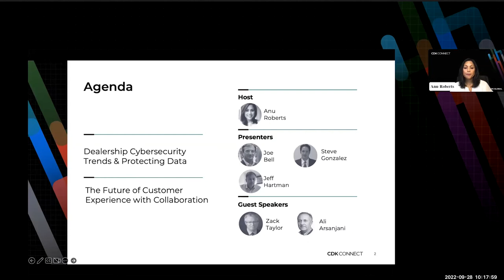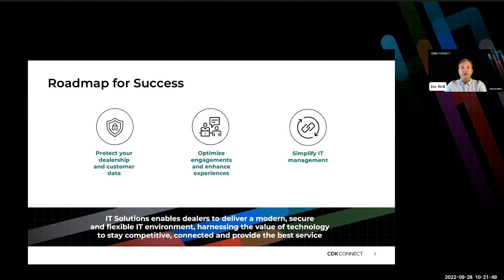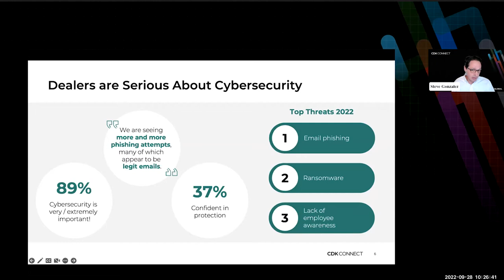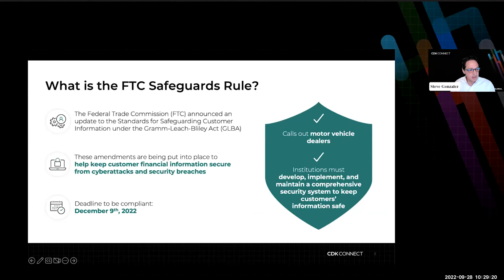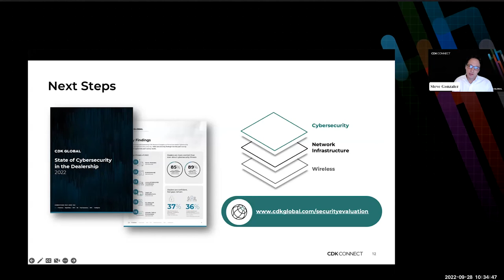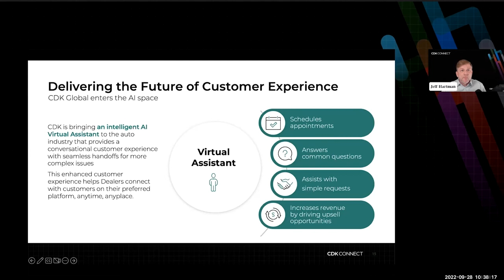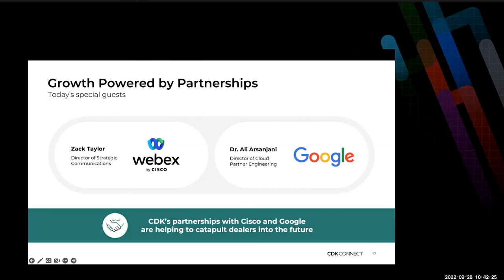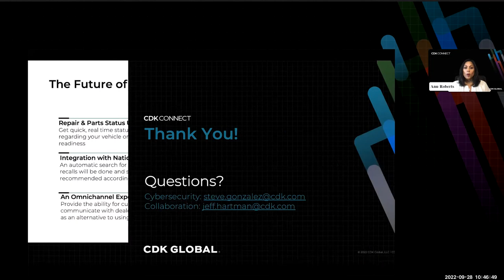Protecting Data and Delivering the Future of Customer Experience With Collaboration-CDK Connect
Improve engagement by creating a secure environment and integrating collaboration technology into the customer journey. Discover how to better protect customer data and comply with important FTC safeguards, then look into the future of the customer experience with AI Virtual Assistants.